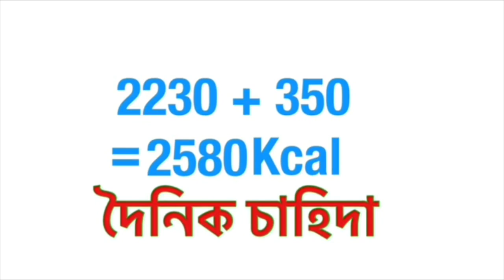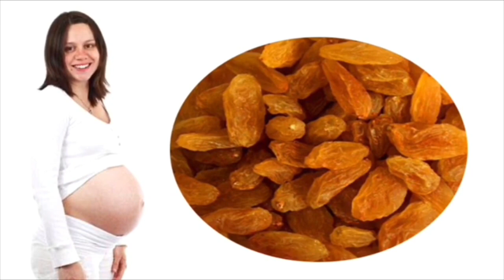গর্ভবতী মায়ের খাবার তালিকা | Bangla Health tips | Pregnancy tips in bangla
গর্ভবতী মায়ের খাবার তালিকা | Diet During Pregnancy bengali | Pregnancy Diet plan bengali
Video highlights
১) গর্ভবতী মায়েদের খাবার তালিকা,
২) pregnancy diet in bengali,
৩) Pregnancy diet bangla,
৪) Pregnancy diet chart,
৫) Pregnancy diet plan bangla,
৬) Pregnant diet,